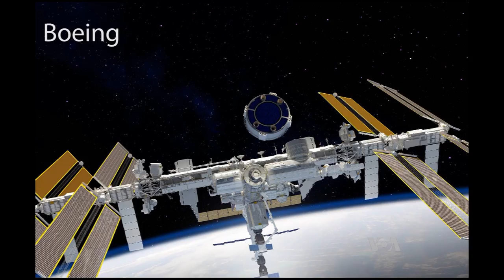New Era in Space: NASA Astronauts Fly Commercial Spacecraft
A new era in American spaceflight was unveiled Friday, with NASA presenting the flight crews that will carry out the first test flights and operational missions aboard commercial spacecraft to be launched from U.S. soil for the first time since the space shuttle's retirement in 2011.  VOA Correspondent Mariama Diallo reports.